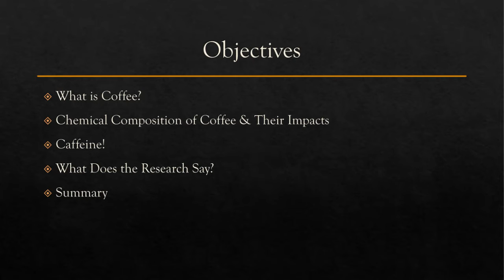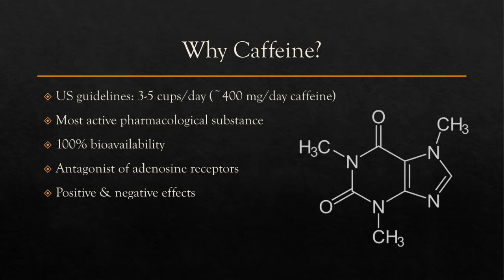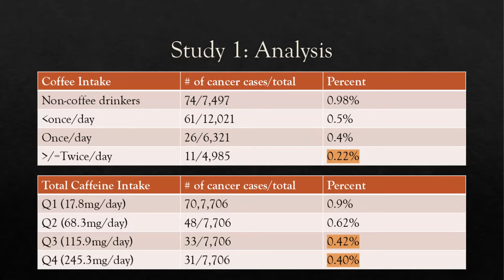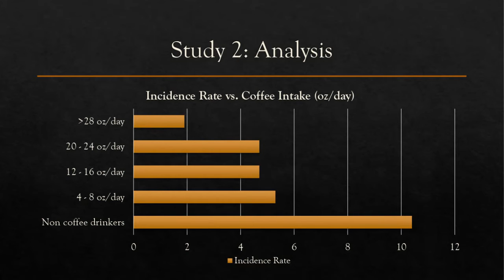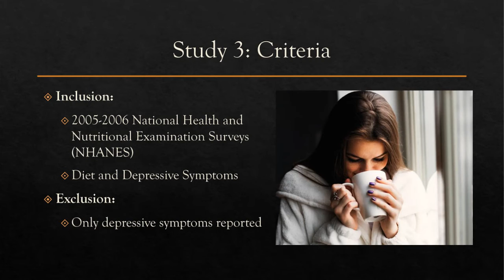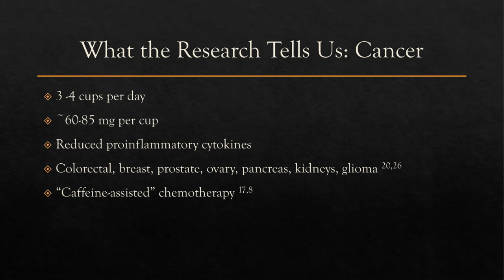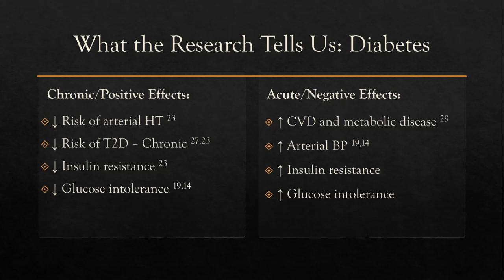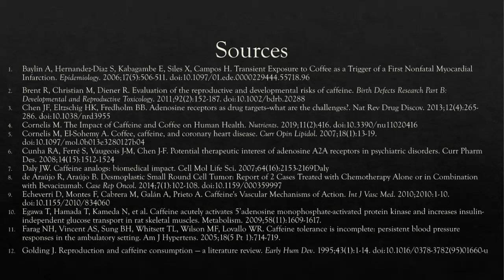America Runs on Coffee